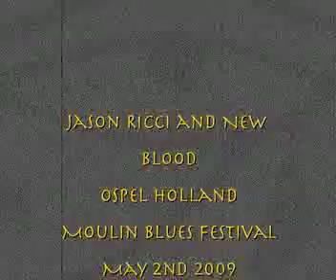Jason Ricci Live Concert "Broken Toy"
Jason Ricci and New Blood perform "Broken Toy" at the Moulin Festival in Ospel Holland. "Broken Toy" is an original composition from the CD : "Done With The Devil" Available

If you have loved, enjoyed, learned or benefitted from these videos please feel free and donate within your budget anything to These videos ARE free and are intended to always remain that way, however all donations do help very much as I am no longer currently touring and making my living off of teaching alone do not feel obligated. Thank you all so very much!